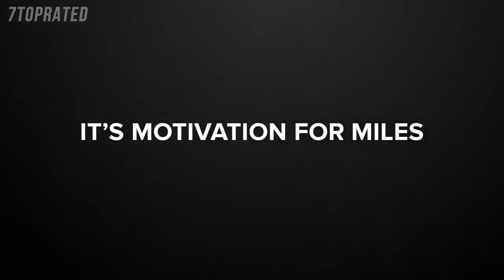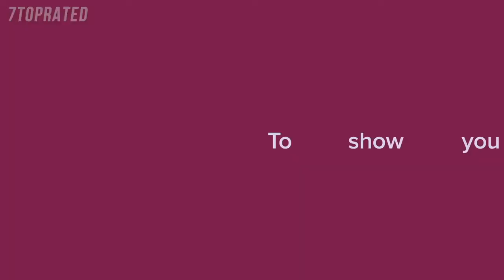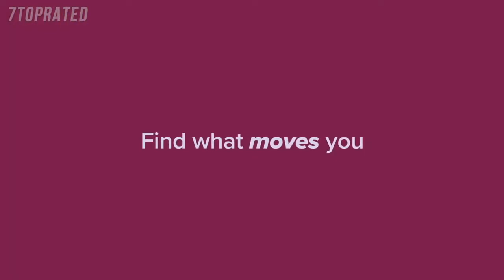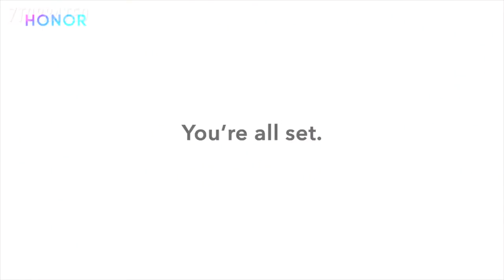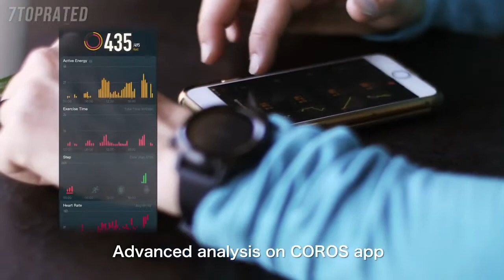5 Best FITNESS TRACKERS 2022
In today's video we've hand-picked the 5 best fitness monitors for 2021.

► 5. Fitbit Charge 4 Fitness and Activity Tracker with Built-in GPS
► 4. Garmin vivosmart 4 Activity and Fitness Tracker
► 3. Fitbit Inspire HR Heart Rate & Fitness Tracker
► 2. Honor Band 5 Smart Watch